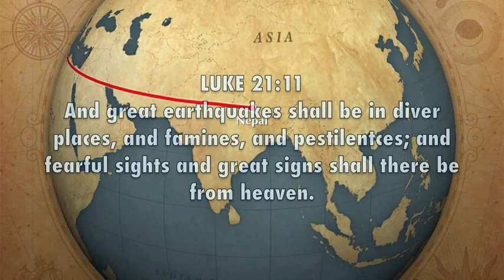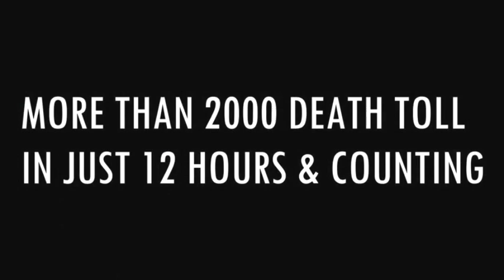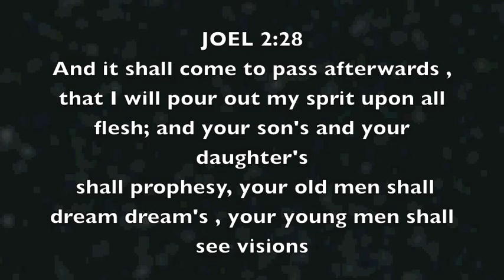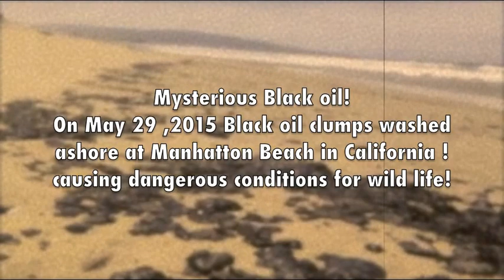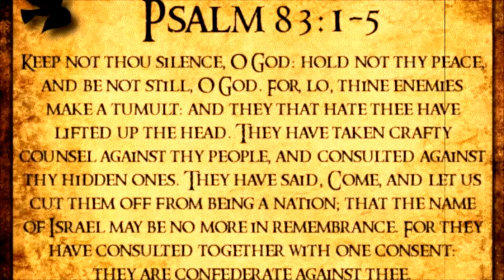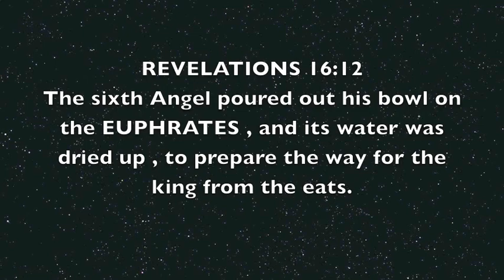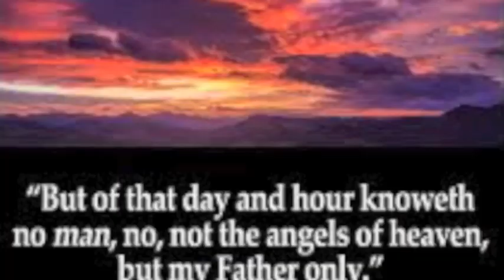End of times part 3 June 7, 2015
BellaStar Sarah

thank you ANGEL OF APOCALYPSE I have learned a lot from you an i am thankful you share the things you do.

We are making such material available in an effort to advance understanding of environmental, political, human rights, economic, democracy, scientific, and social justice issues, etc. We believe this constitutes a 'fair use' of any such copyrighted material as provided for in section 107 of the US Copyright Law. In accordance with Title 17 U.S.C. Section 107, the material on this site is distributed without profit to those who have expressed a prior interest in receiving the included information for research and educational purposes.Not withstanding the provisions of sections 106 and 106A, the fair use of a copyrighted work, including such use by reproduction in copies or phono-records or by any other means specified by that section, for purposes such as criticism, comment, news reporting, teaching (including multiple copies for classroom use), scholarship, or research, is not an infringement of copyright.